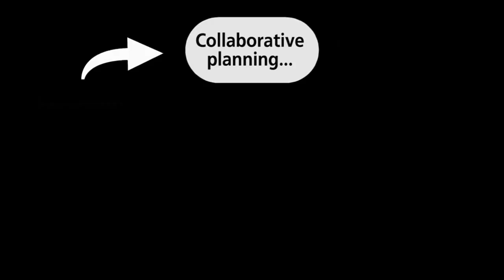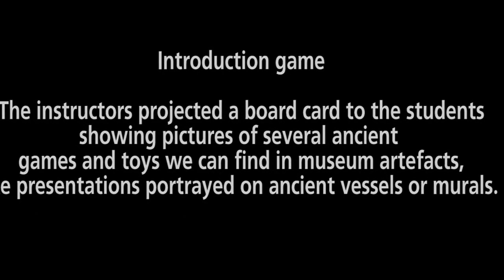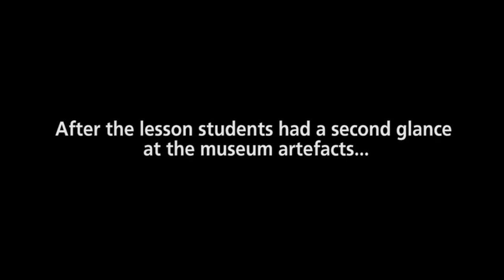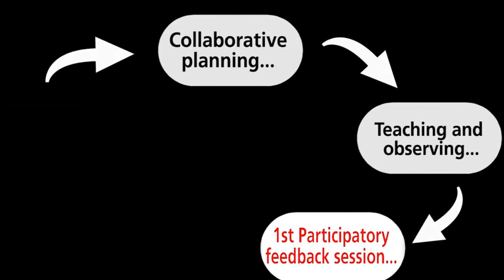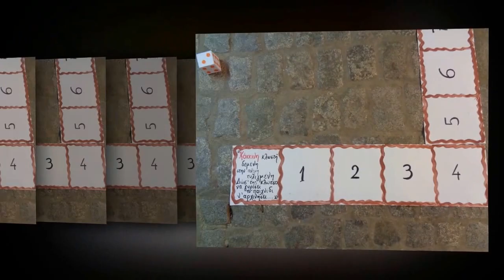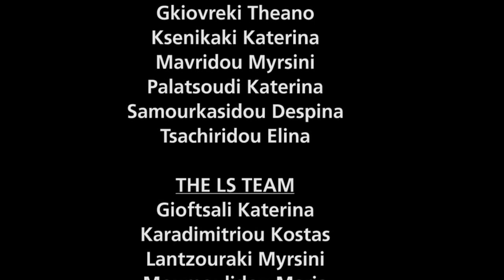Video of Action - Feb. 2017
Pilot implementation of a participatory Model of Lesson Study for improving teaching practices and professional develop,ent of academic staff.